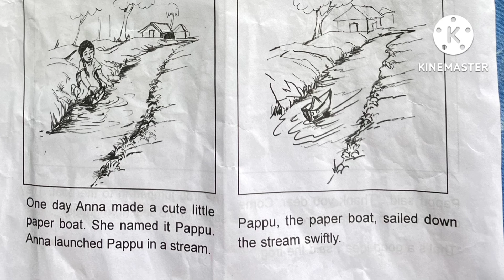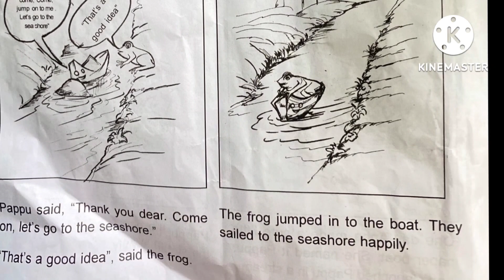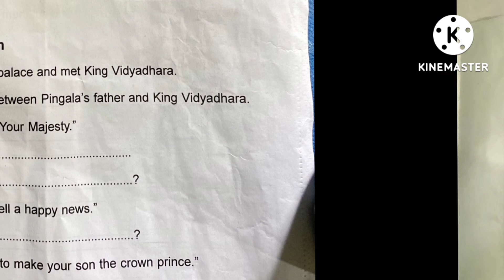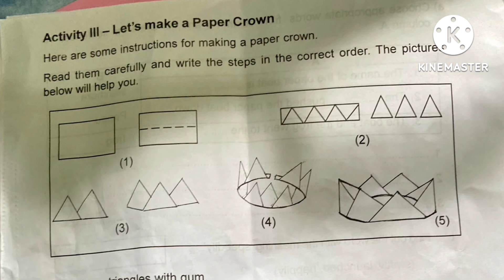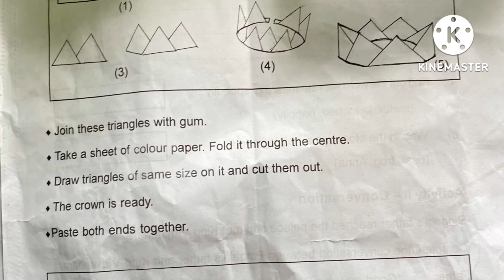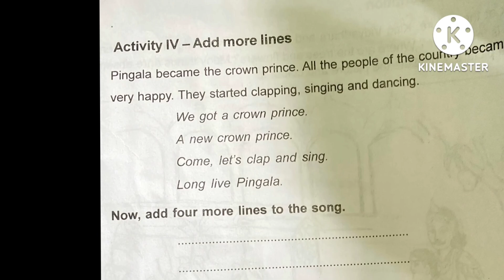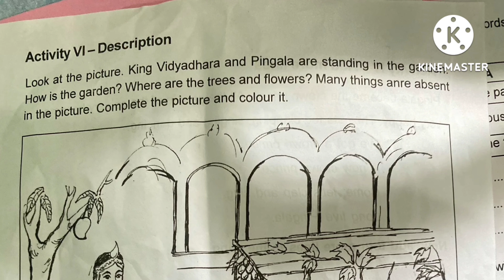class 4 English first term exam 2022-23